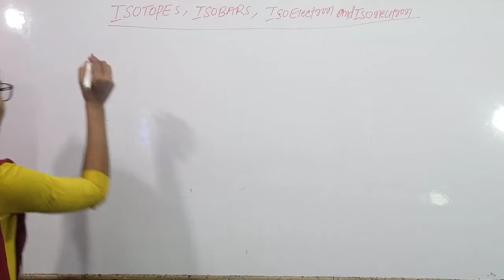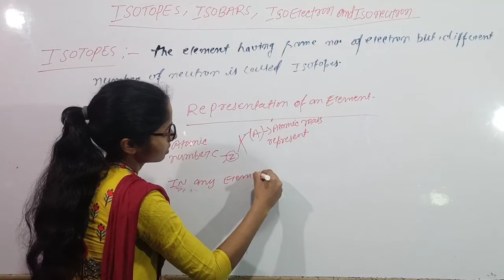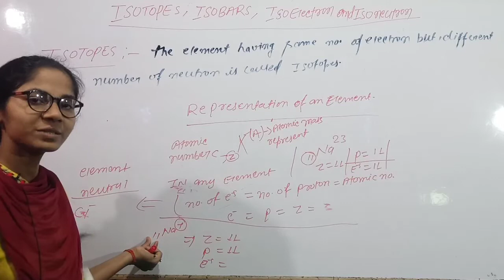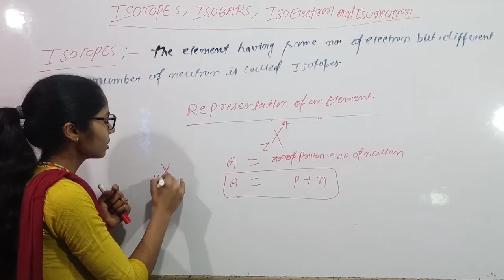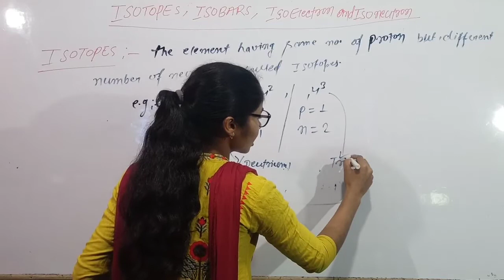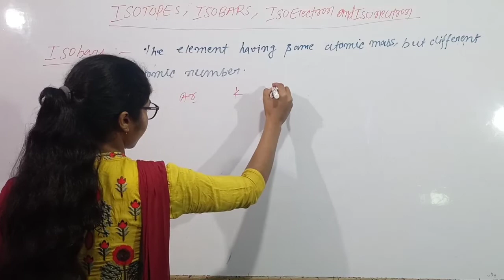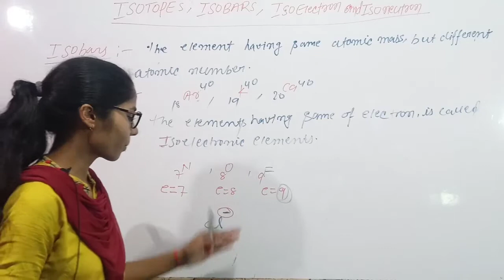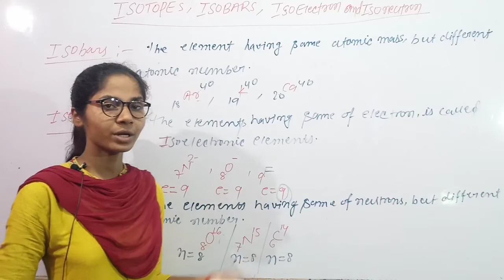‭ISOTOPES , ISOBARS , ISOELECTRON and ISONEUTRON Science for All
‭ISOTOPES , ISOBARS , ISOELECTRON and ISONEUTRON Science for All  by Rakhi Maam at Vedanta Classes Dobhi.
Physics for 11th I Physics for Class 12th +JEE I Math for Class 12th I Biology for class 12th I Biology for Class 11th I Chemistry for class 11th +JEE .